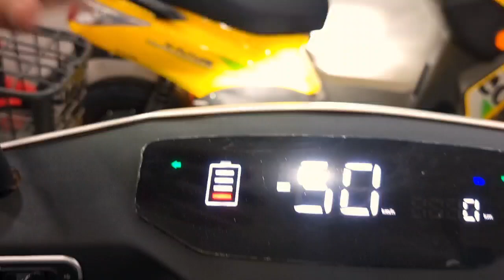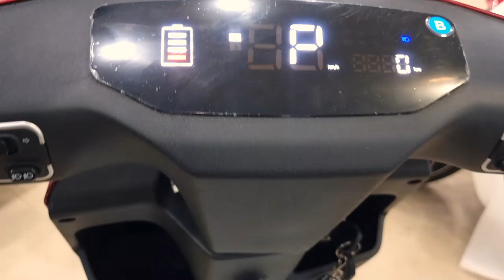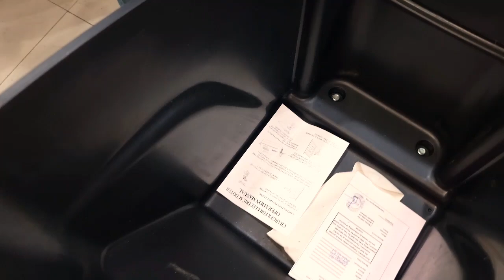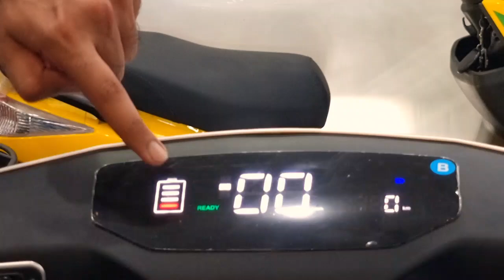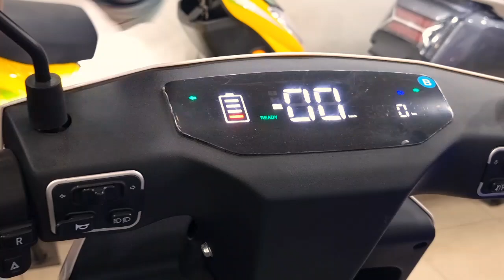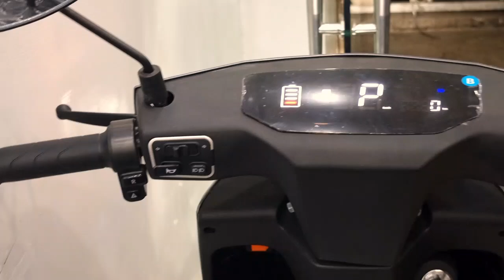Electric Scooty Bikes New Technology EVee Scooty Bikes in Pakistan Full Review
New Video of Scooty Bike All Types Scooty Bikes for Girls
Electric Scooty Bikes with Self Charging now in Lahore. First time in Pakistan Electric Self Charging Scooty watch Video on Scooty for sale in Lahore. used Scooty for sale in Lahore scooty for girls full detailed video
PTN Pak Today News brings Used Honda Bikes Prices from Largest Auto Market Lahore  to know about All bikes prices in Pakistan or  used Motorcycle Prices in Lahore you